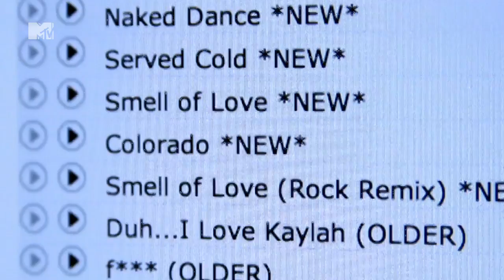Who Is Matt? - Catfish: The TV Show | MTV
It's time for Nev to research just who Matt is... One discovering is Matt's raunchy homemade hip-hop tracks.

Be sure to watch all new Catfish: The TV Show, Monday's 10pm on MTV - Sky channel 126, Virgin 311.